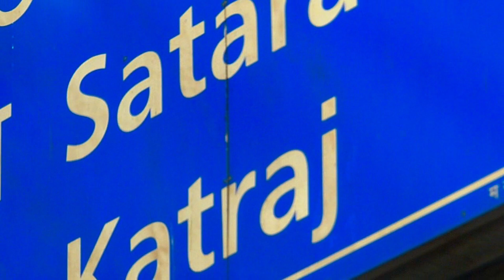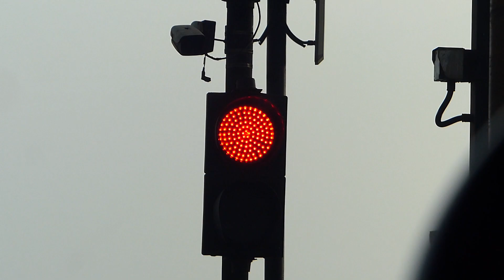This Place Is Awesome...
I went to a short trip with my family and thought that why don't I vlog the entire experience.
There is going to be the second part of this series which I will upload later.

      "Nothing Ever Happens" by Lost Terra
      "A Day At Park" Pictures Of Floating World